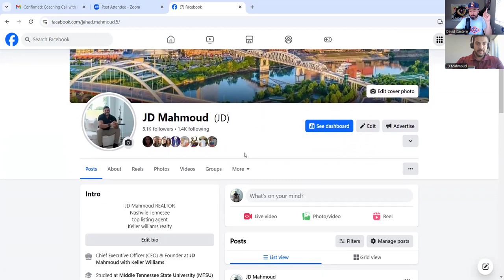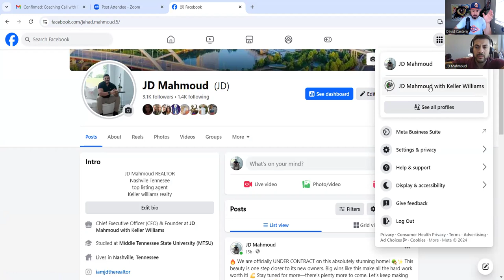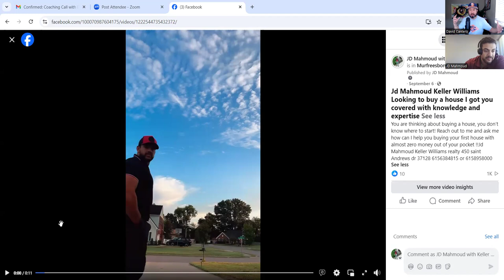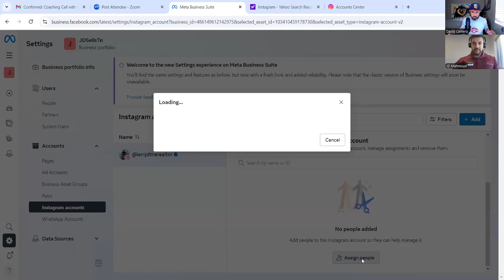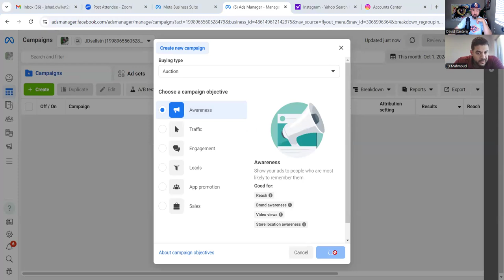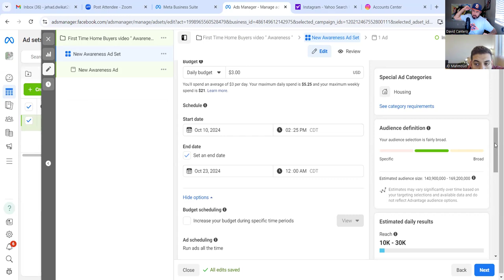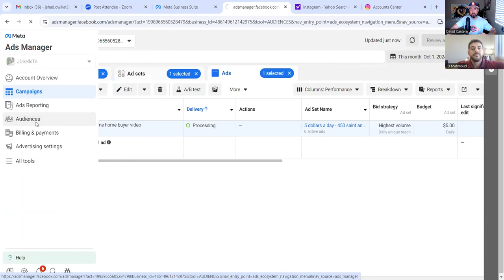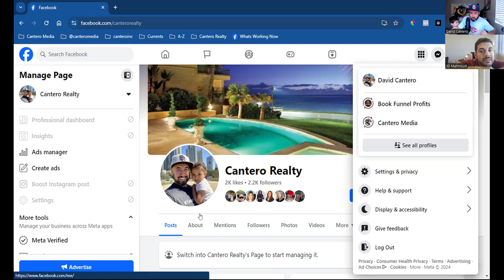I Spent $5 a Day on Facebook Ads (and You Should Too)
How to Run Facebook Video Ads for $5 A Day teaches you everything you need to know about creating cost-effective Facebook video ads that actually generate leads and conversions.

In this video, you'll discover my step-by-step strategy to build engaging Facebook video ads for just $5 a day.

Whether you're a seasoned Realtor or just getting started in real estate marketing, this video will help you grow your business, increase your leads, and make the most out of every dollar spent.

With practical strategies and easy-to-follow instructions, you'll be able to launch a successful Facebook ad campaign that boosts your visibility and drives more traffic to your listings and overall personal brand on social media. Don't miss out on these tips to save money and maximize your return on investment!

☑️ I compiled a list of the top Facebook custom audiences that must be set up first to maximize and profit from Facebook advertising. If you want to make more sales, capture more leads, and build a huge business online, set up these Facebook Custom Audiences ASAP!

☑️ It all starts with Kartra. Kartra is the one software that runs my entire online business! I use Kartra to build landing pages, sales funnels, automate my emails, schedule my appointments, sell my digital products, host my online membership course and so much more! Let me teach you how to take your business to the next level on social media!

There is no additional charge for you. Thank you for supporting my channel. There are no guarantees regarding the income of David Cantero or Cantero Media, LLC. mention on this YouTube Channel.